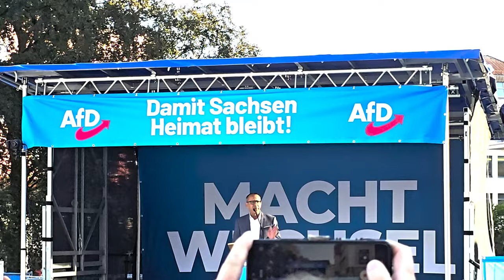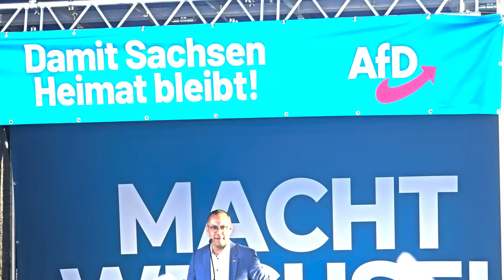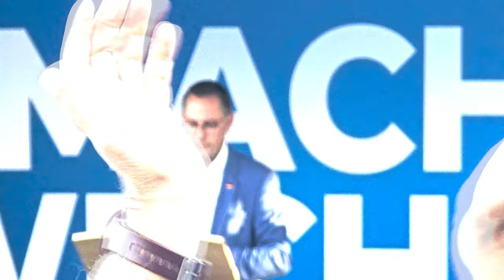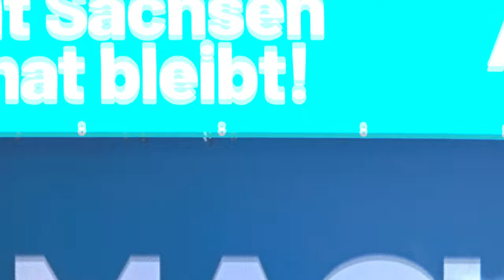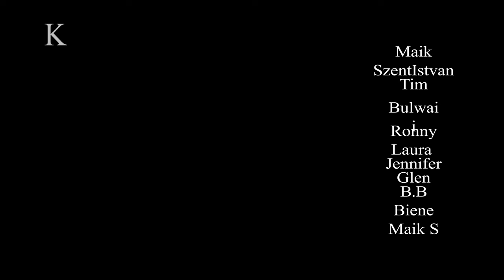AfD-Veranstaltung in Bautzen: Tino Chrupalla, Alice Weidel und Jörg Urban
In Bautzen fand eine bedeutende Veranstaltung der AfD statt, bei der Tino Chrupalla, Alice Weidel und Jörg Urban im Mittelpunkt standen. Die Politiker nutzten die Gelegenheit, um ihre Positionen zu aktuellen politischen Themen darzulegen und direkt mit den Bürgern in den Dialog zu treten. Die Veranstaltung war von einer intensiven Debatte geprägt, bei der Themen wie Migration, Wirtschaft und innere Sicherheit im Vordergrund standen. Die AfD betonte ihre Rolle als Alternative zu den etablierten Parteien und forderte eine stärkere Einbindung der Bürger in politische Entscheidungsprozesse.